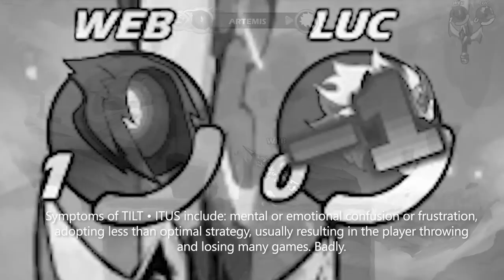Are you Suffering from TILT • ITUS? | Brawlhalla BP6 Reveals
I hope you enjoy my reveals for the upcoming Brawlhalla Battlepass Season 6!!

FAQ:
- Microphone: Blue Yeti
- Headphones: Razer Kraken Tournament Edition
- Keyboard: Razer BlackWidow Chroma
- Mouse: Razer Mamba Hyperflux
- Webcam: Razer Kiyo